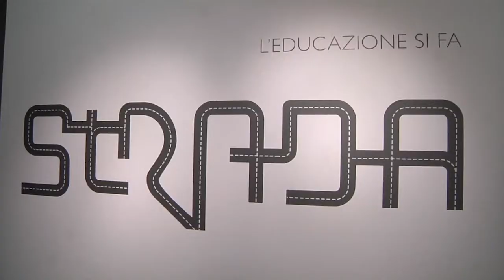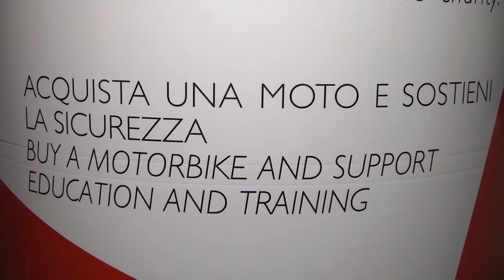'L'educazione si fa strada', inaugurata da Fontana a palazzo Lombardia mostra di 'Motomorphosis'